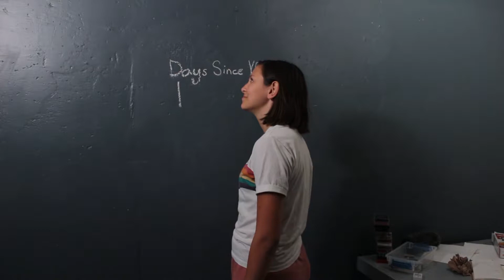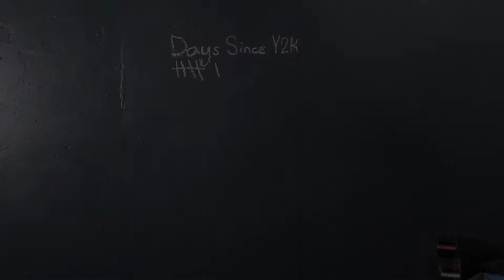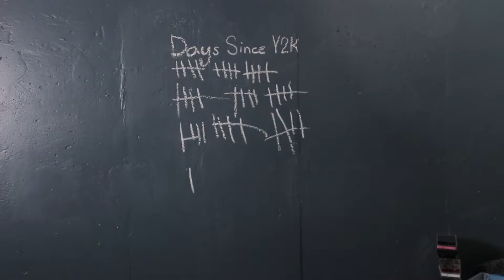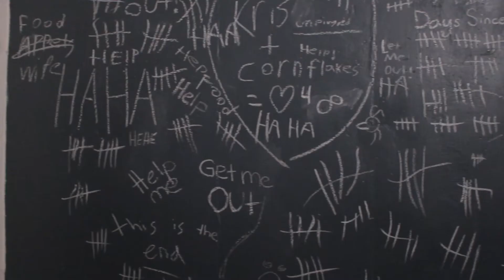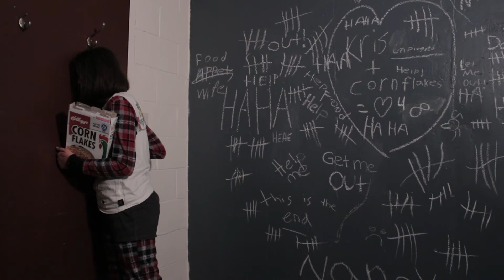The Bunker. A film by Centauri Arts Campers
The Bunker. A film by Centauri Arts Film Campers, session 3, 2019.